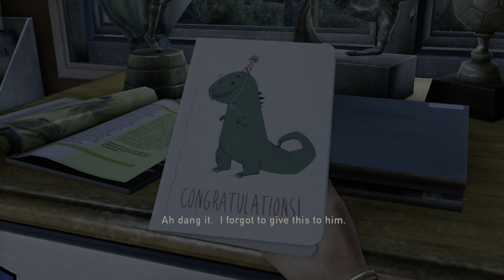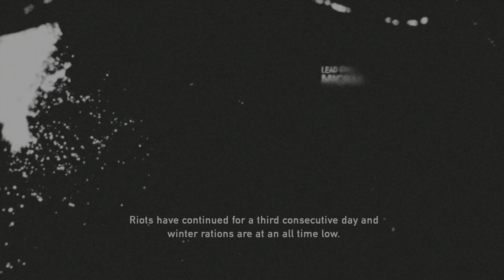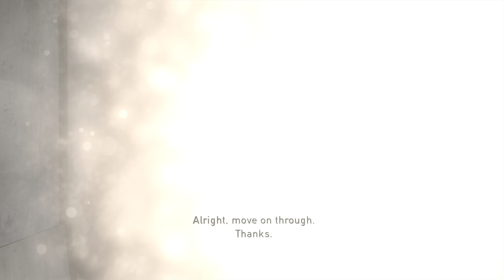[4k] The Last Of Us: Remastered - Pt.1 - Still a sad game! (PS4 Pro)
Enjoyed?